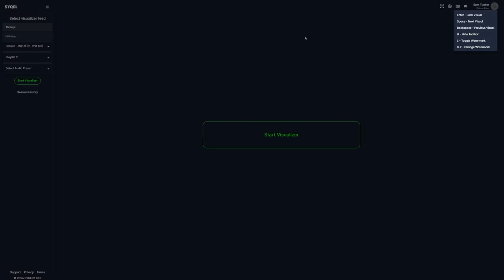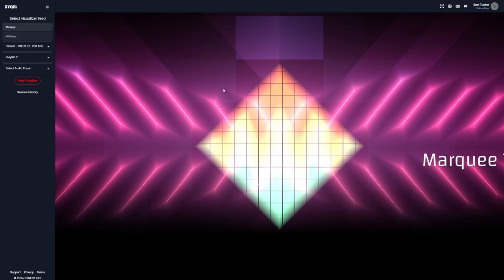SYQEL Hotkeys Overview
In this video, we'll go through all of the Hotkeys available within SYQEL!

Get your FREE SYQEL account: https:/app.syqel.com

Add mesmerizing visuals to live music, podcasts & streams
Captivate your audience, increase watch time & user engagement.
With 2 Visual feeds and more than 50,000 visuals, each viewing session is one of a kind!